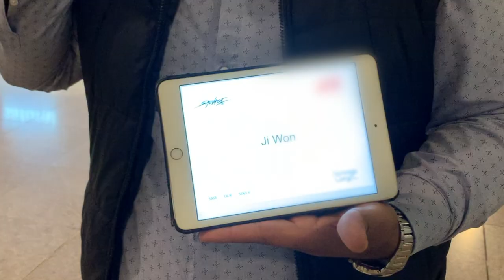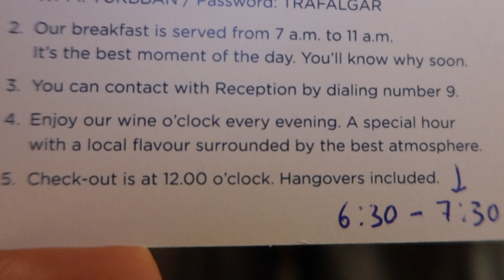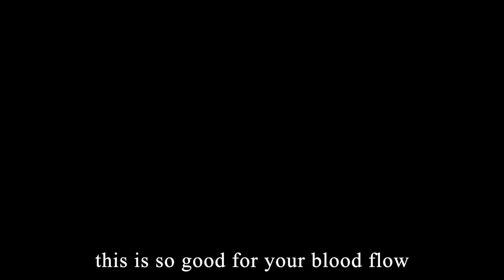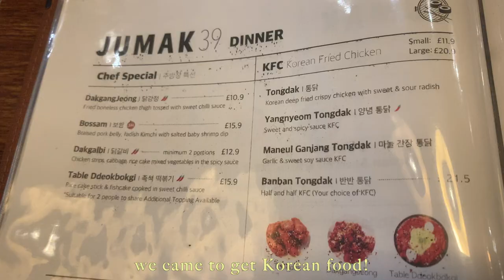work in barcelona play in london - real model vlog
- about me -
Hi! My name is Ji Won and I'm a Korean model. On my channel you can see my day to day life as a fashion model — I wanted to share something a little more intimate and relatable than what the average person may have in mind. Nothing fancy or glamorous, just a girl in her 20’s navigating her life with passion and curiosity. A real model vlog.

In this episode I take a trip to Barcelona for a photoshoot. I hangout by myself in my hotel room, go to work and go back to London where I visit a Korean restaurant with my friend Sujin.